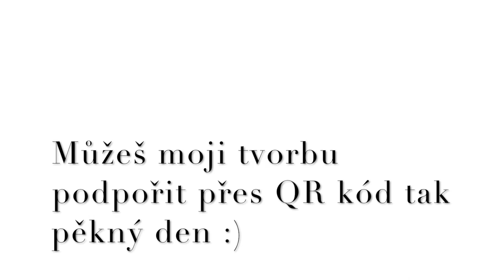Marty Lens - Kolik dní (live cover)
►►► Spotify a Apple music - Marty Lens
►►► lajkni FB Fanpage - Marty Lens
►►► Odebírej tento YT kanál pro více písniček
►►► Můj Instagram: marty_lens

✔ Olajkuj jestli se ti to líbilo
♪♫ Děkuju za shlédnutí :)